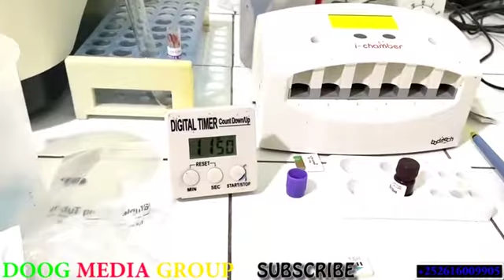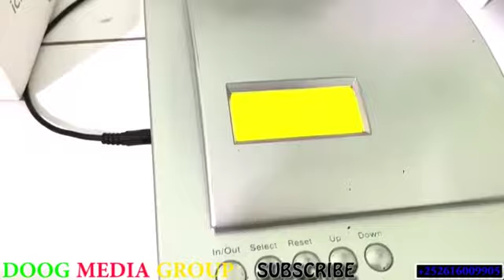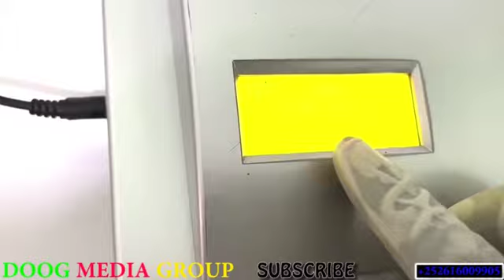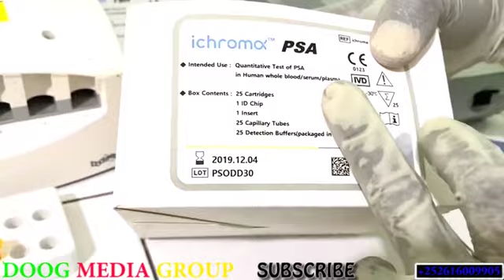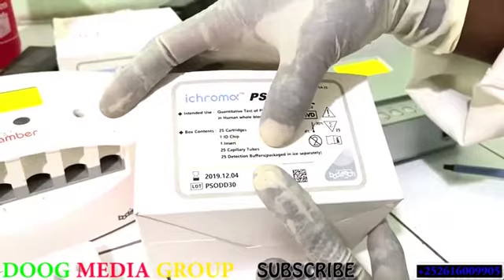IYO BUROOYINKA PART-9 HORMONS AND THYROID PROFILE LIKE SHARE